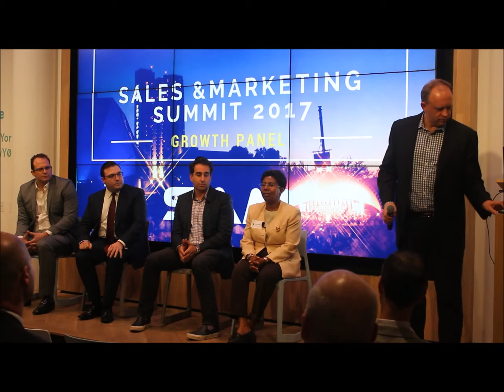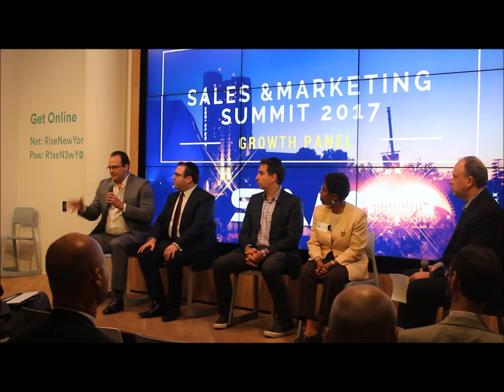How AI, Artificial Intelligence Provides Growth Edge, Panel at Nov. 2017 SAM.AI Conf.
Moderator Bill Carmody leads panel discussion of How Artificial Intelligence  builds Growth.

Video by Ken Kraetzer of providing program benefits and customer service management to the bank credit card industry since 9172.